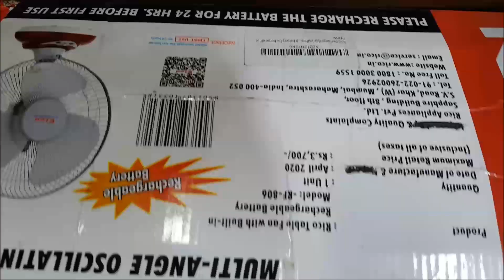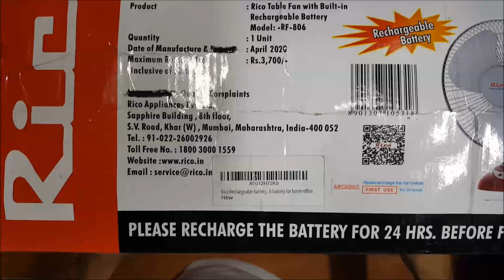Rico Rechargeable Table Fan With Built In Battery Unboxing.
Hey Guys,

Rico Rechargeable Table Fan With Built In Battery unboxing video is here.

IMPORTANT NOTE:- Rico Rechargeable table fan with built in battery |12 inches | Japanese Technology | with Oscillation swing for bedroom or study room |Big size for home office| High speed| with built in rechargeable battery for home & office.

The Product Details:-
• Premium and high quality Rechargeable battery Table Fan with Japanese Quick charge technology which works on both electricity and battery . NO 1 Quality Compared to any brand.
Battery is 3 times more powerful, efficient and long which is best for Home and Office use.

• Two powerful speed settings, Oscillation for wide coverage area and great cooling with multi angle tilting. Tilt-adjustable head allows you to direct airflow wherever you want it.

• Portable, lightweight design . Can easily go for 4 hours on low speed and 2 hours on high speed. Comes with built-in power cable and plug to give the power supply and can be placed inside or outside. Weight : 2500 gm

• The battery is Maintenance free. Convenient Hanger for easy grip and easy usage. Air for Everyone:-We pledge to provide air for everyone with Deep discharge & Overcharge protection to save electricity and time rechargeable fan portable.

Thanks & Regards.

Best wishes,
Anirban's Review :).